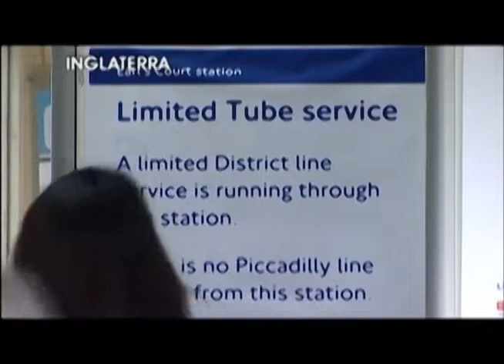NT Vale 30 04 14 - bloco 2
Neste bloco você vai ver:
- Continua crise na Ucrânia
- Giro de notícias internacionais